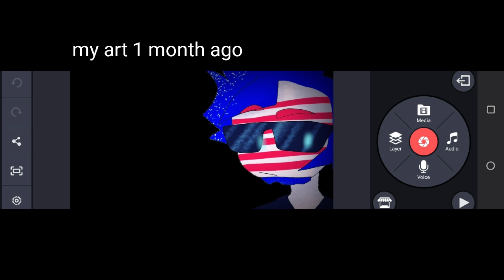my art 1 month ago vs my actual art